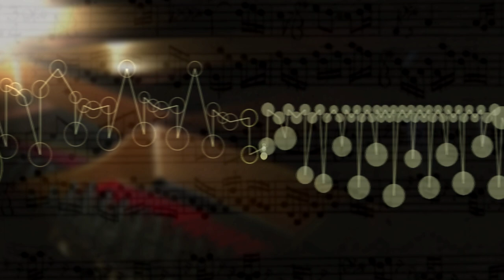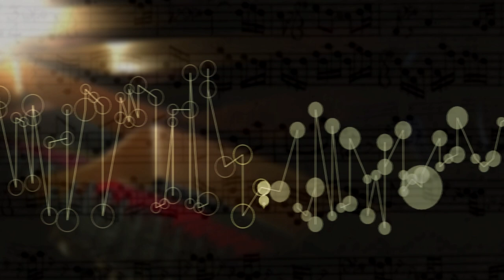The Well Tempered Clavier I Prelude Fugue 16 G Min,BWV 861 music animation,visualization